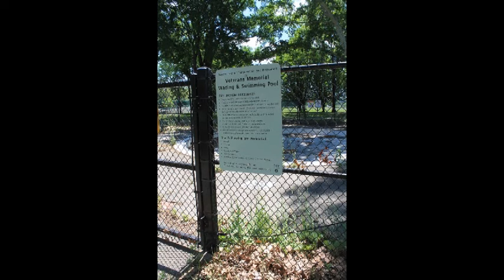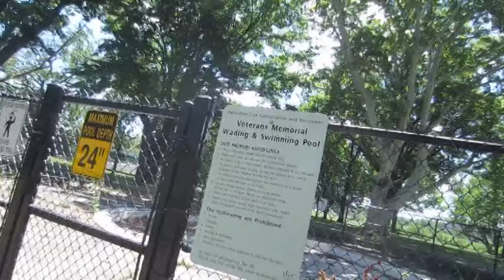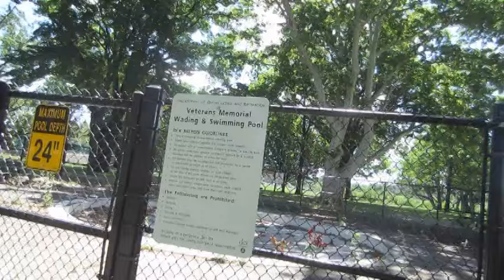Magazine Street Beach Cambridge MA.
There is an old gunpowder magazine here built in the early 1800s